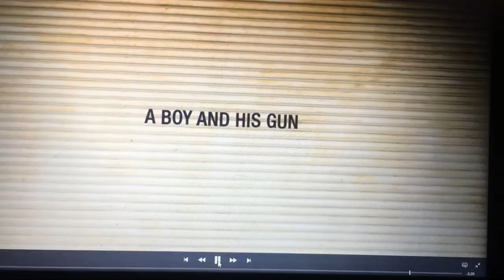How to go viral [Digital Dash w/ Kohrey]